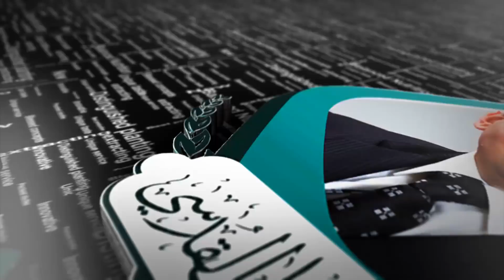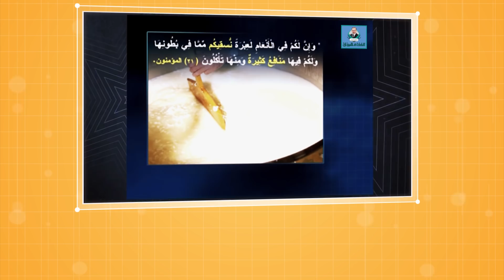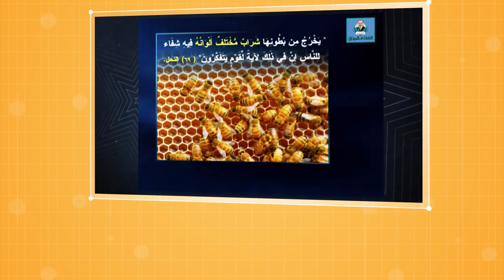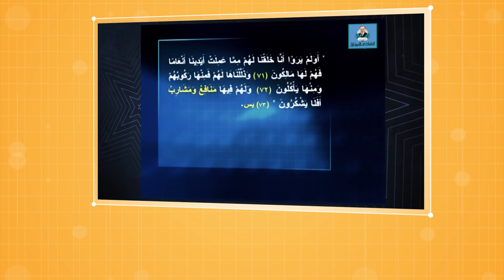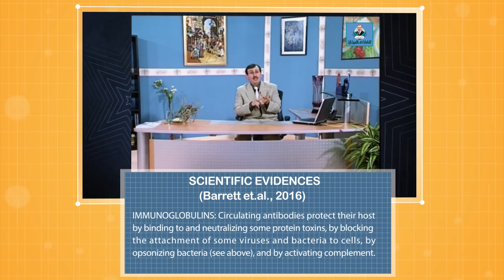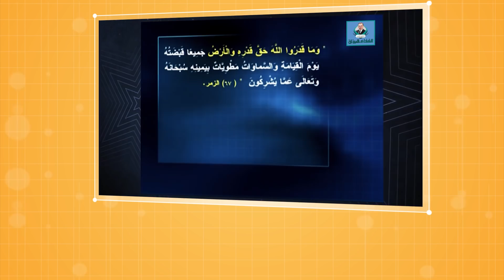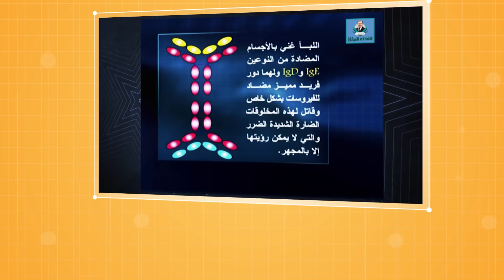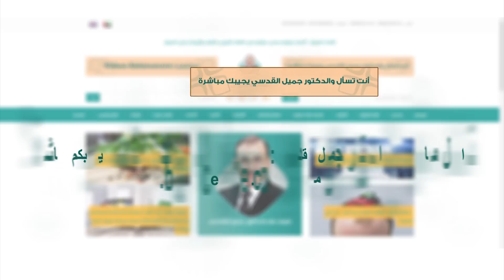د.جميل القدسي: الحلقة الأولى (معجزة الله في الغذاء وهبة الله وهبها للبشر )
منتجات الغذاء الميزان الفائقة صناعة فريدة ونتائج مذهلة

** شعارنا لكم اليوم :
نقدم لكم الثقافة الكاملة أن تعرف كل شيء عن شيء وأن تعرف شيئا عن كل شيء